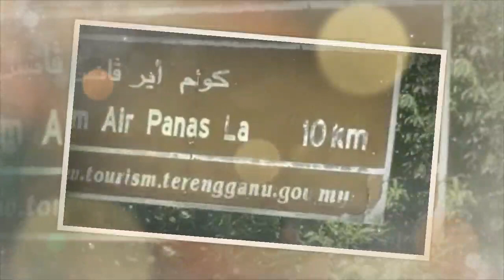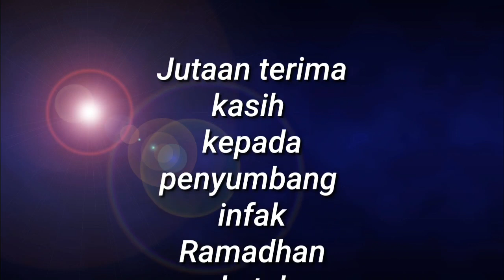Infak Ramadhan April 2021